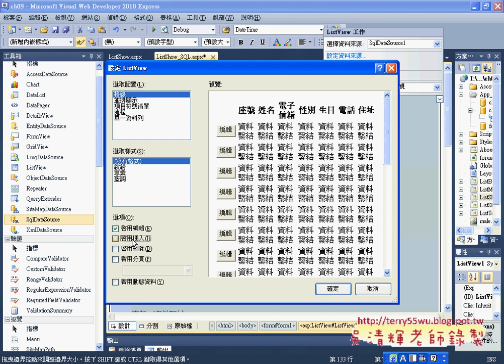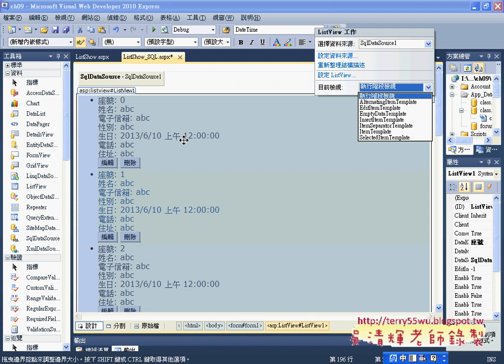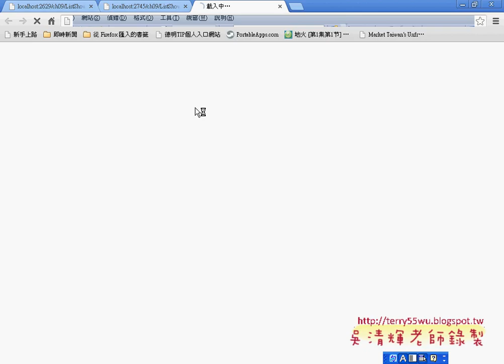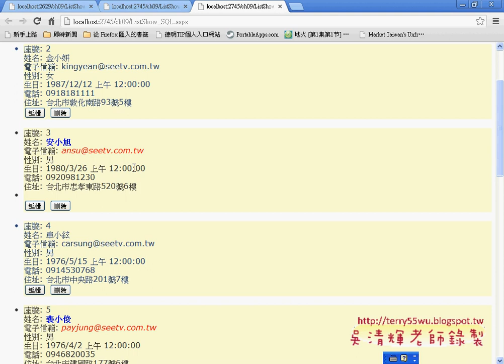09 如何在ListView中做版型設定Asp net C#教學 吳老師提供)2